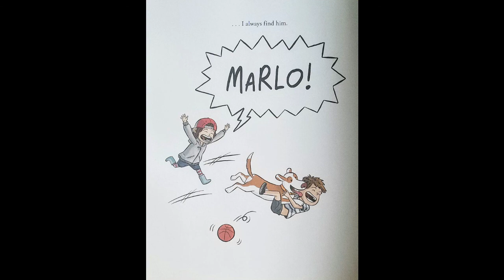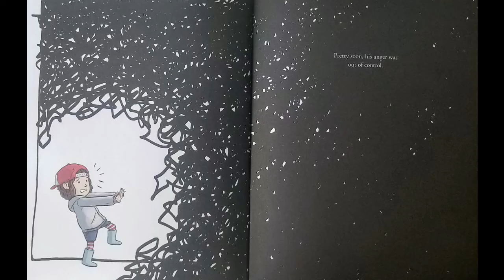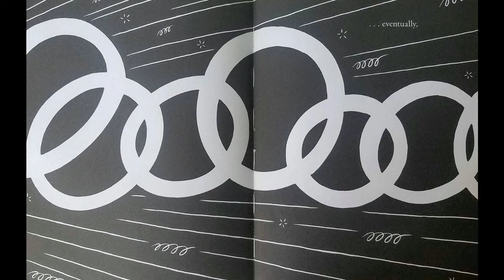What's the Matter Marlo? by Andrew Arnold | READ ALOUD | CHILDREN'S BOOK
Adam Williams read aloud "What's the Matter Marlo?" written & illustrated by Andrew Arnold

To get your own copy of the book,